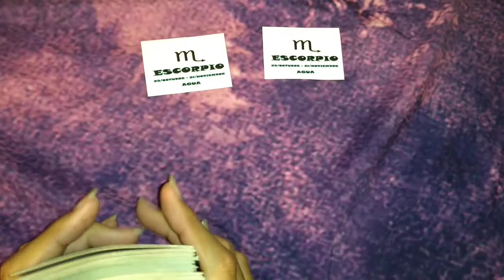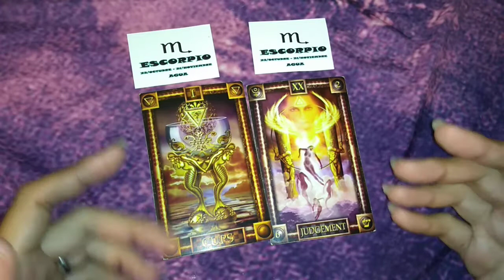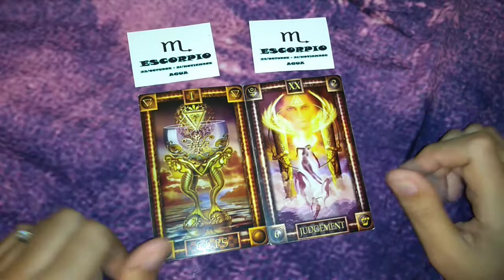ESCORPIO/ESCORPIO - NOVIEMBRE 2018 COMPATIBILIDAD